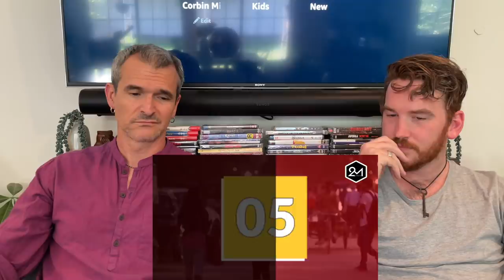8 Things you Should Never Do Publicly in INDIA | REACTION!!